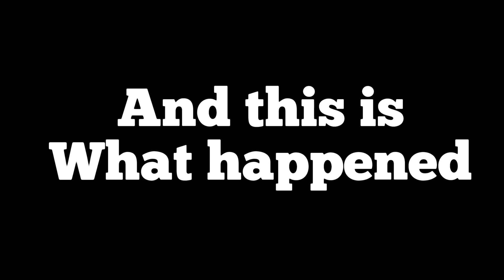TESTING The LIMITS OF SHOTGUNS in Apex Mobile… (SOLO VS SQUADS)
I lost over 700 ranked points doing this… do you think you can do it?

▶ just click join on my channel lolll

apex legends mobile octane
apex legends mobile wraith Knifesios